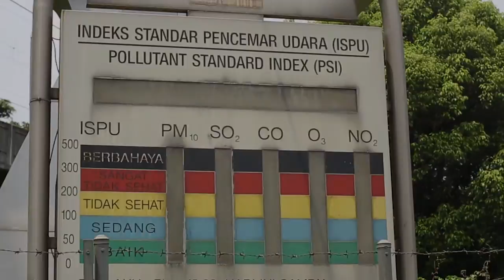Indonesia's fishing village offers a solution to electricity demand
Energy supply is fundamental to Indonesia's rapid development.The nation of nearly 250 million people will play a big part in the global community to combat climate change - the choices it makes about its energy future will play a pivotal role. Is there a green solution to rising power demand ? Watch this video, jointly produced with Pole to Paris, on how a fishing village in Jogjakarta benefits from an unlikely source of renewable energy.